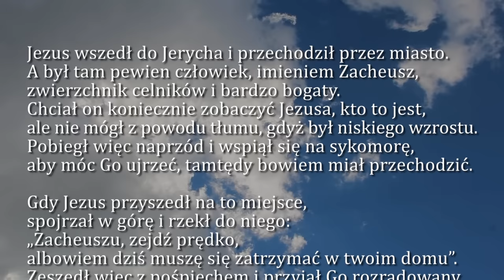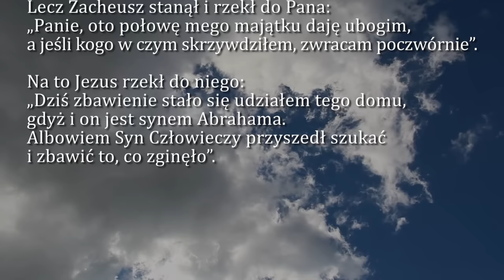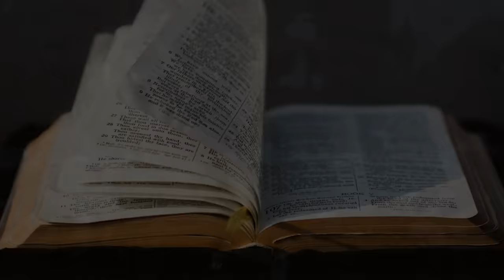Dobra Nowina na dziś | 21 listopada - Ofiarowania Najświętszej Maryi Panny